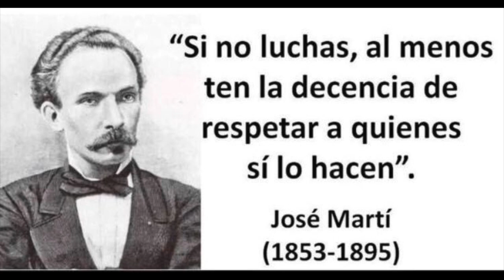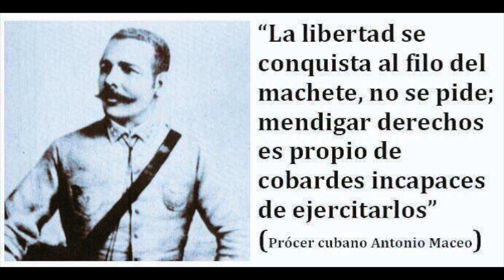🇨🇺Encapuchado🇨🇺 (Quiero que pensemos Juntos)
Quiero que pensemos Juntos Hermanos